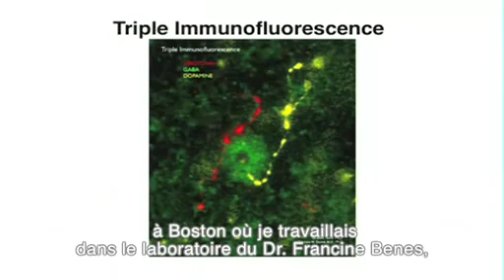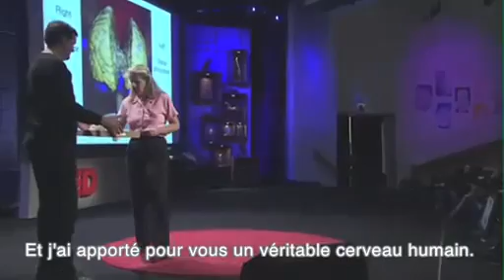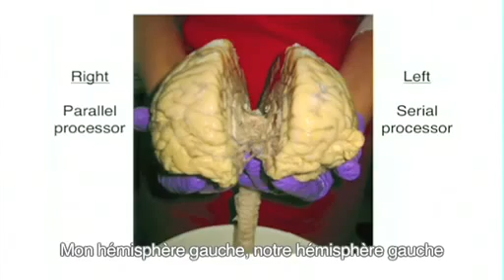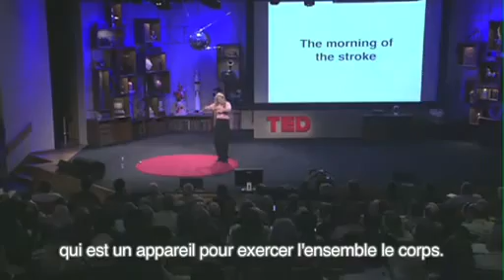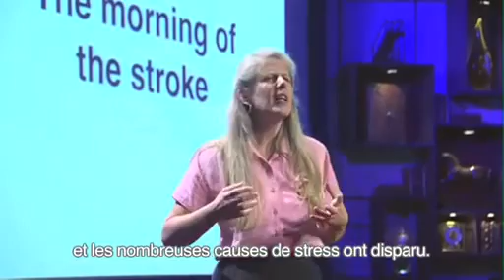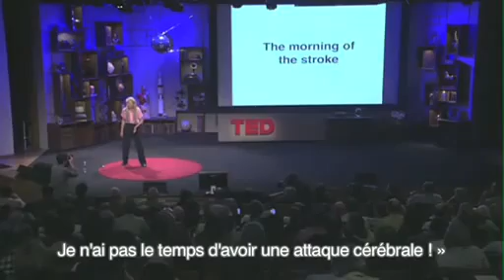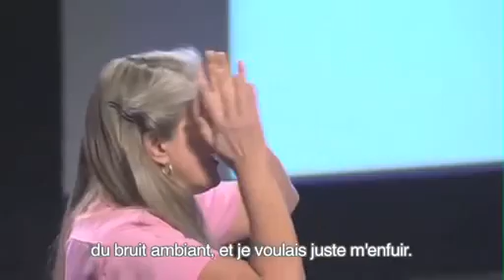Voyage au bout du cerveau - Conférence TED de Jill Bolte Taylor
La conférence de la neuro-anatomiste Jill Bolte Taylor traduite en français. La vidéo a fait le tour du monde tandis que son livre du même titre My Stroke of Insight (Voyage au-delà de mon cerveau) sort en librairie.